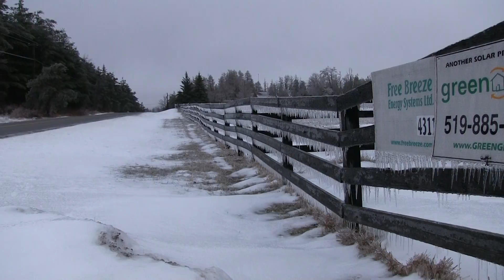Ice Storm Hits the GTA - 02/07/2017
A long-lived period of freezing rain impacted the GTA on February 7th, resulting in ice storm conditions west of Toronto above the Niagara Escarpment where the most ice accretion occurred.  My footage was taken just SE of Guelph.